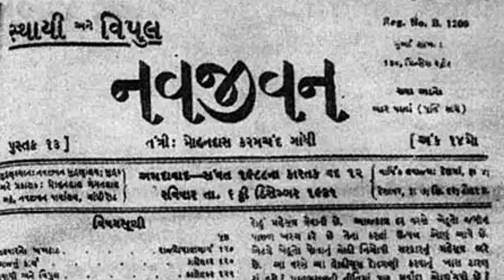સનાતની હિંદુ ધર્મ પણ સત્વ ખોઈ બેસશે - એવું ગાંધીજીને કેમ કહેવું પડ્યું? | Hinduism | Sanatandharm